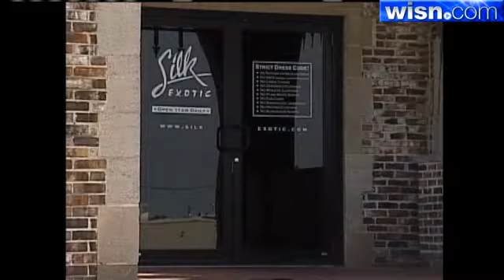Strip Club Owners Suing City Of Milwaukee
Owners of strip club filed a lawsuit against the city of Milwaukee after permits to open new strip clubs were denied.